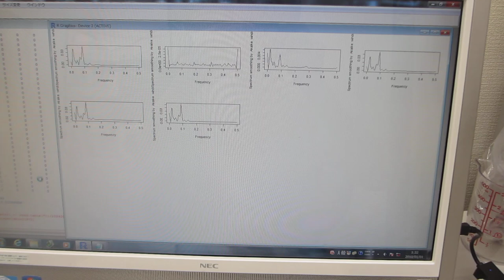‹統計的な考え方›を利用した「超音波技術」